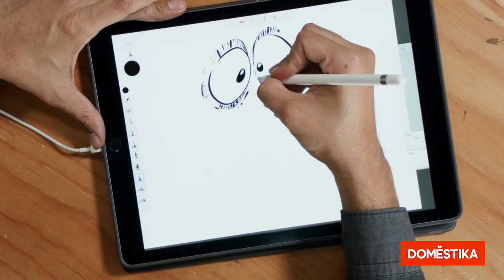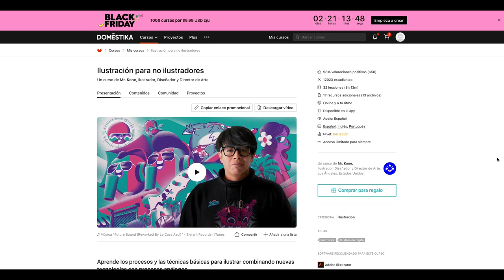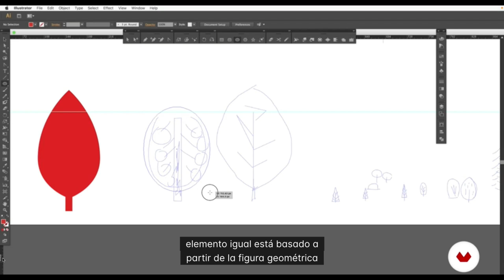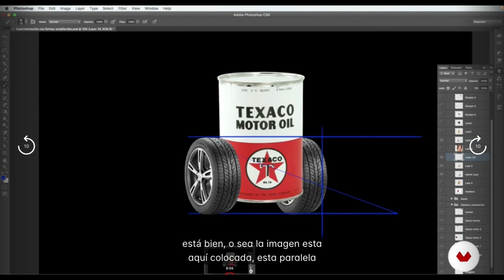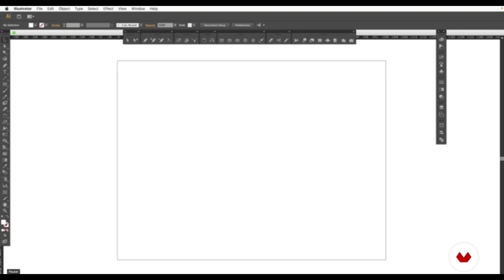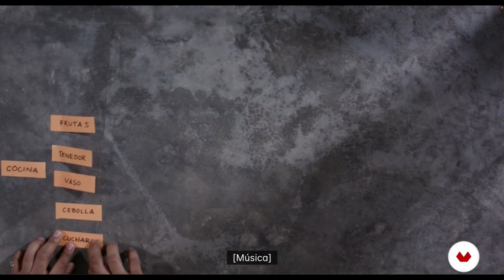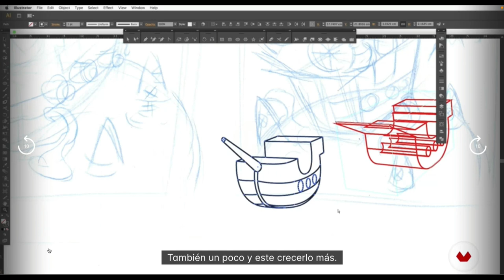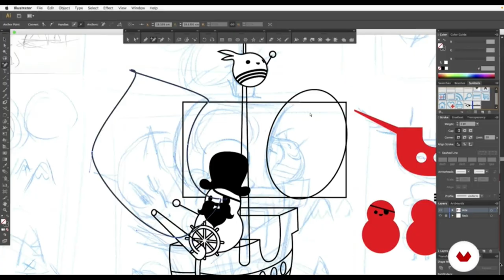🎨 Aprende a Dibujar con este Curso de DOMESTIKA🔴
⭐⭐ GUILLOTDISENA⭐⭐